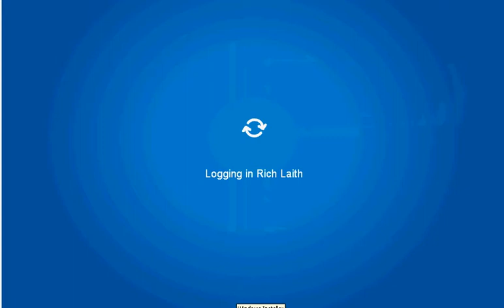captaink3-unlocking another free hoodie